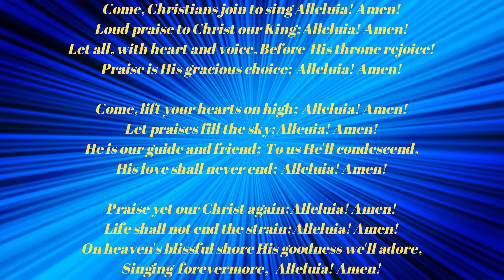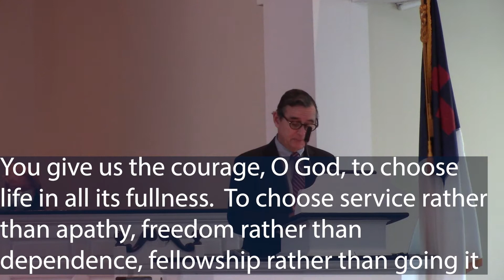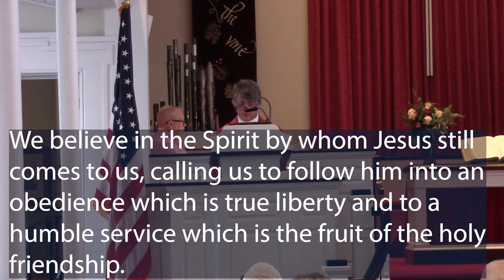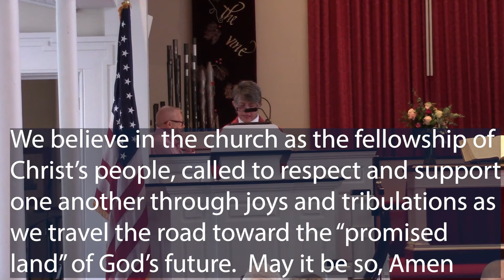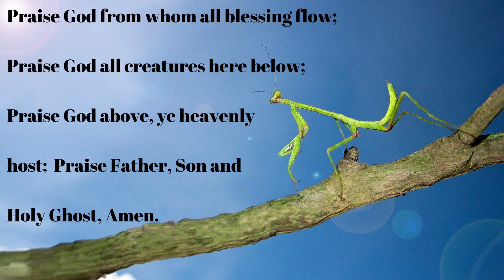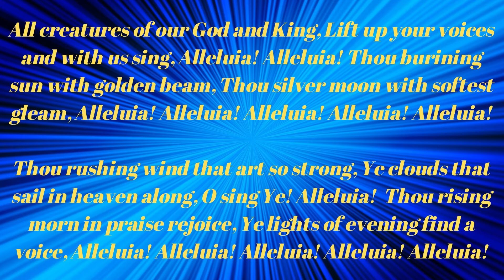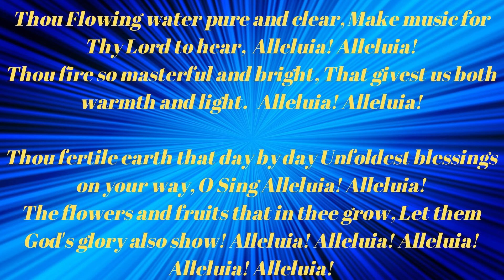Worship November 21st 2021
First Presbyterian Church, Southold, NY
Rev. Dr. Peter J. Kelley